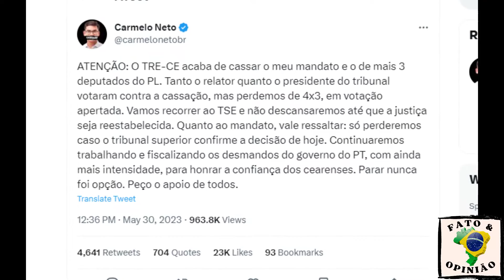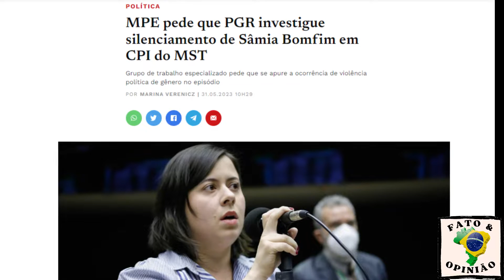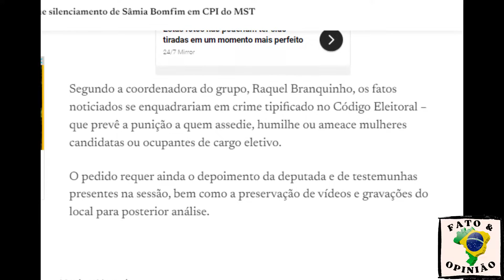BOLSONARISTAS AGEM PARA INTIMIDAR DEPUTADA. TAMBÉM, PL-CE TEM DEPUTADOS CASSADOS!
BOLSONARISTAS AGEM EM BANDO PARA TENTAR CALAR QUEM OS DESAFIA. E MAIS, DEPUTADOS DO PL CE, CASSADOS. Ajudem a espalhar nossa mensagem compartilhando em seus grupos. Muito obrigado.

Caso tenha algum material que queira compartilhar e para ser apresentado aqui por favor entre em contato.